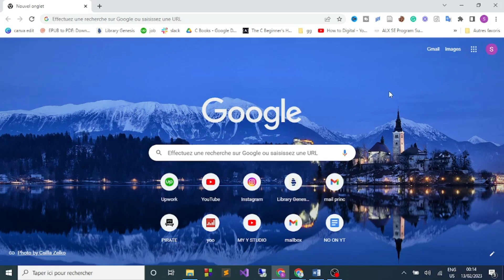Comment Trouver Mon Adresse IP ( 100% Facile )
Dans cette video je te montre exactement Comment Trouver Mon Adresse IP Facilement